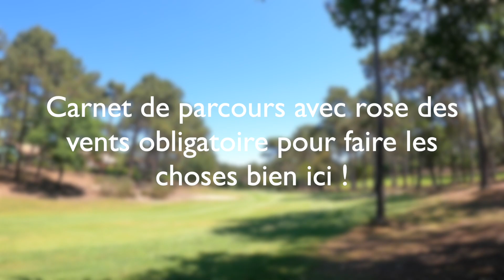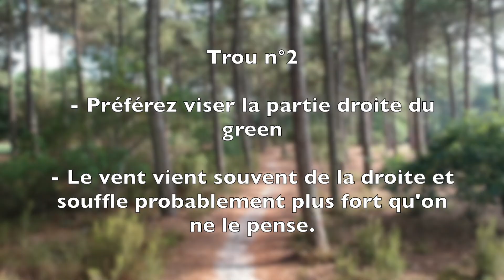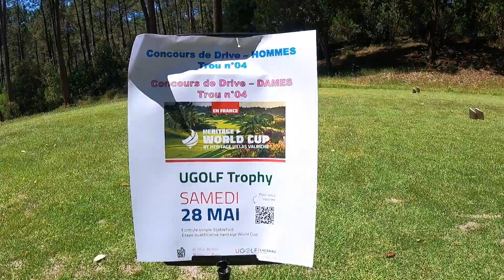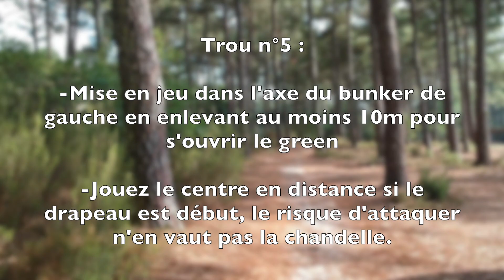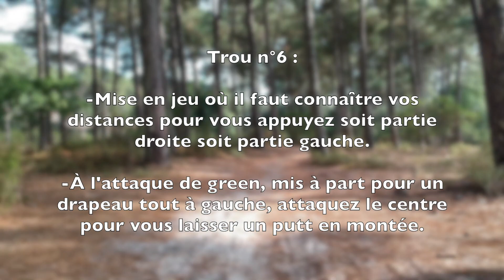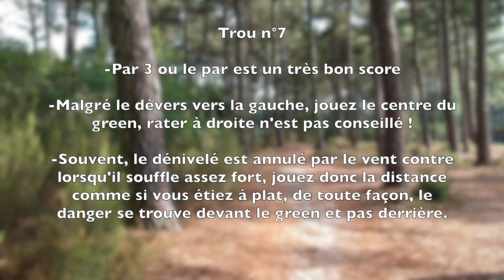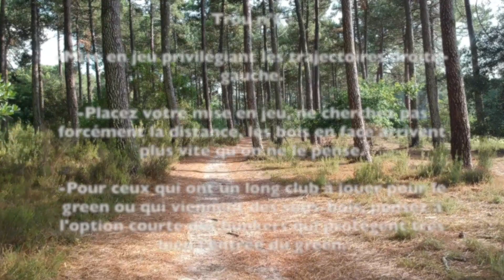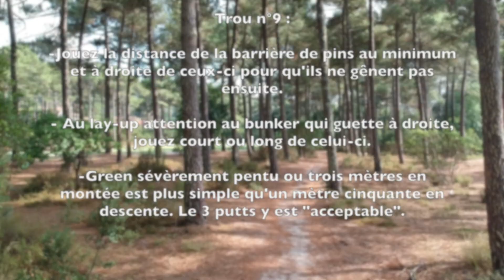Ugolf Lacanau episode 2 golf de la finale 2022 heritage world cup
Flo Ales, le coach de l'équipe de France Heritage World Cup, vous donne ses conseils pour bien appréhender le parcours Ugolf Lacanau qui recevra la finale nationale 2022 pour l'Heritage World cup où 60 joueurs (30 1ère série et 30 2ème série) s'affronteront pour devenir les membres de l'équipe de France qui iront jouer la finale internationale 2023 à l'Ile Maurice au Telfair Golf Club.